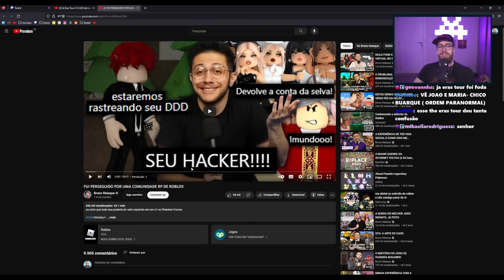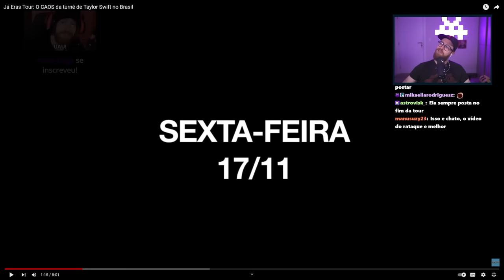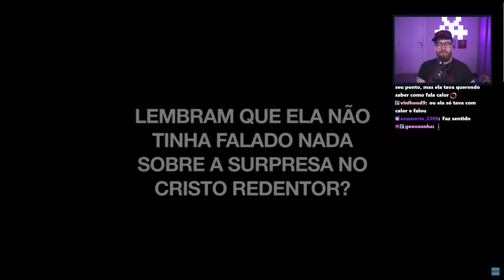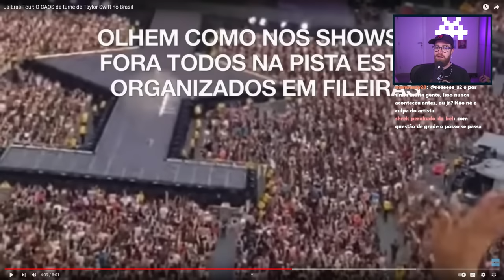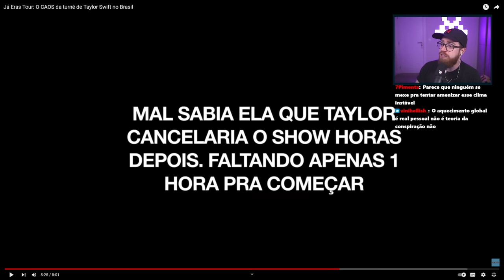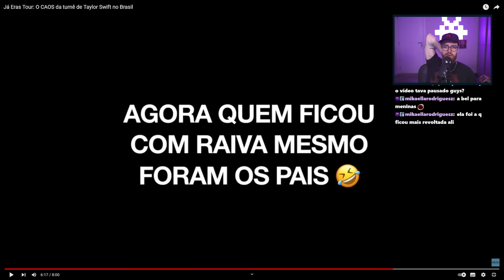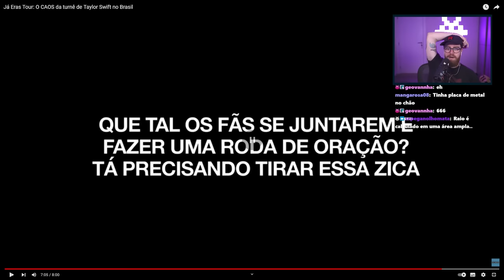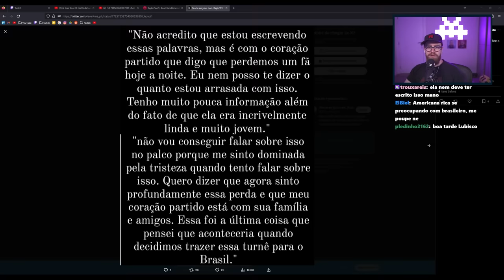Sobre o "Já Eras" Tour...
Luba reage a "Já Eras Tour: O CAOS da turnê de Taylor Swift no Brasil" por @caliwood.

► Canais do Luba:
• Principal:  @LubaTV
• Clipes:  @LubaTVClipes
• Pokémon: @PokeLuba
• Variados: @lubasemtv